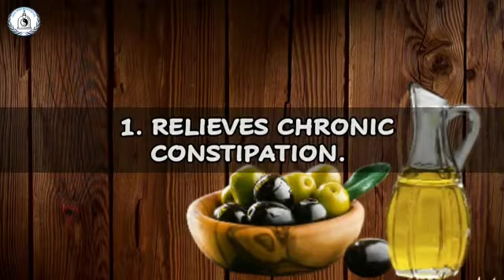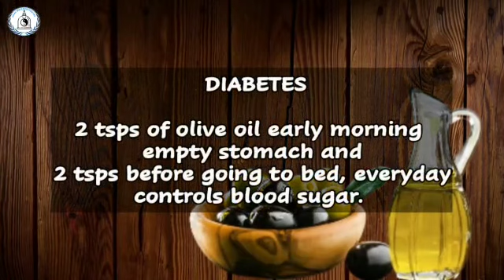10 BENEFITS OF OLIVE OIL | HOW TO USE OLIVE OIL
10 BENEFITS OF OLIVE OIL and different methods of using olive oil for DIABETES, KIDNEY STONES.